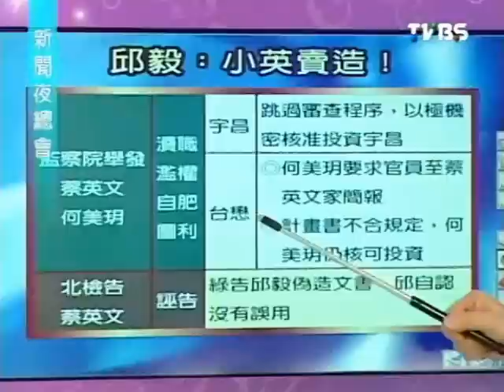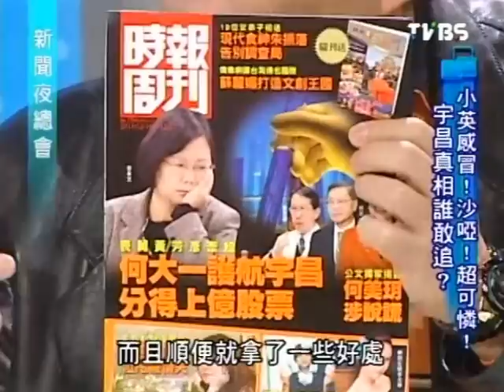新聞夜總會 20111216 part 1/4